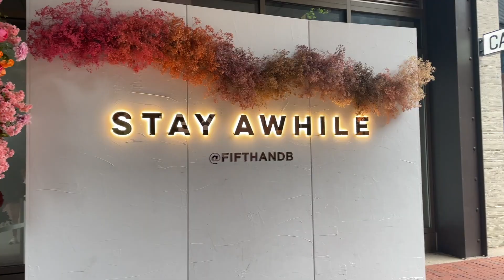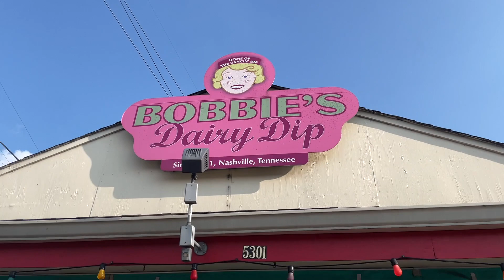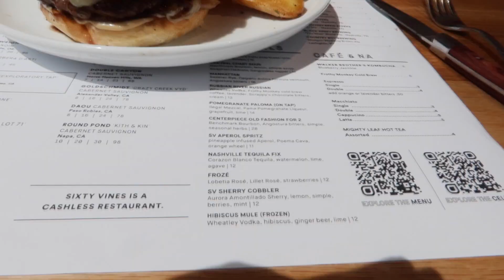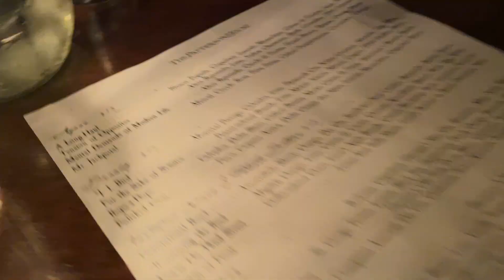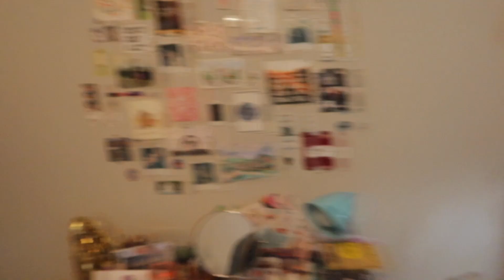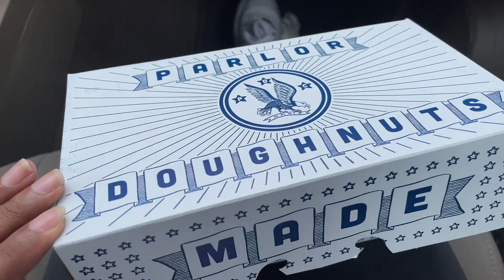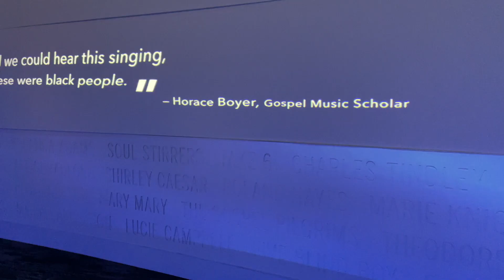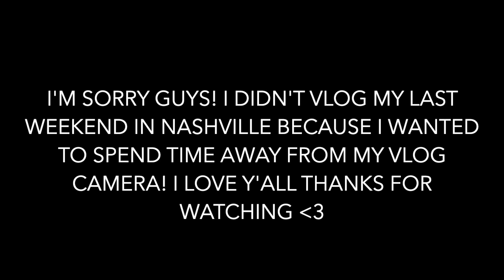Vlog - Nashville: Graduation 15 Months Late... | By Denali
I took a trip to Nashville two weeks ago and thought I would make a vlog for you guys! These are some of my favorite and the best restaurants in Nashville. I went to college in Nashville and we were invited back for graduation 15 months late... I went to have fun with friends and obviously eat at my favorite places along with some new ones I had been dying to try. Some of my favorite places to eat and go in Nashville are Butcher & Bee, Martins BBQ, 5th and Broadway, Humphreys Street Coffee, and Chauhan!

Let me know what else you want to see in the comments.

Hey! My name is Denali. I am a recent college graduate living in NYC. I work a corporate job in the financial industry, but I make lifestyle, fashion, and fitness videos, and lots of vlogs! Love you all!

I'm a 23-year-old city girl with expensive taste on a tight budget
Oh and I'm 4'11...